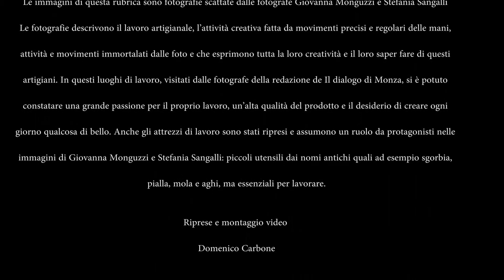il lavoro che resiste mp4